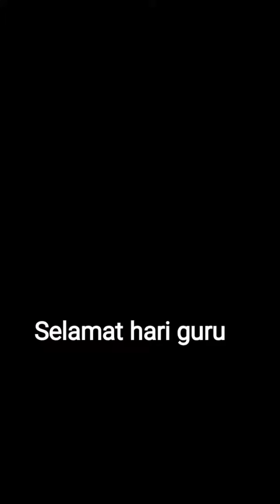Kami Guru Malaysia..... Pra-Hari Guru SK Taman Bersatu. 2020. 18.5.2022